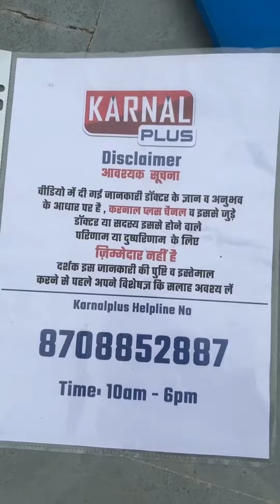आंखों की रोशनी तेज करें फिट रखें ये 5 काम करें Yogacharya Anurag Verma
For Appointment with Yogacharya Anurag Verma